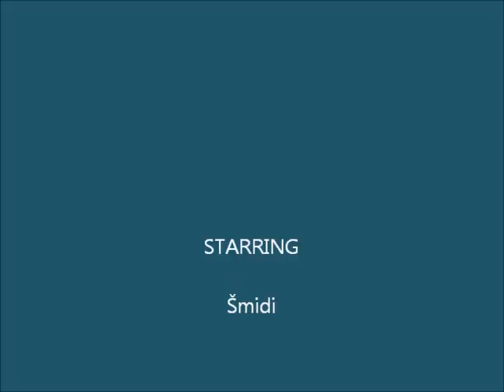Skota art.wmv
Oil paintings